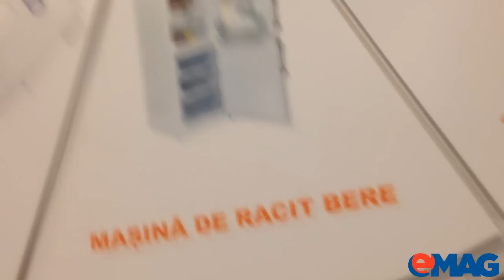PatruLa 21: Extragere Masinatiunea 21 (23.05.2014)